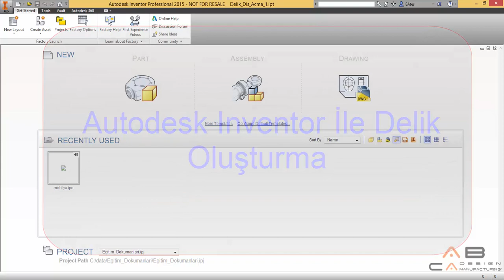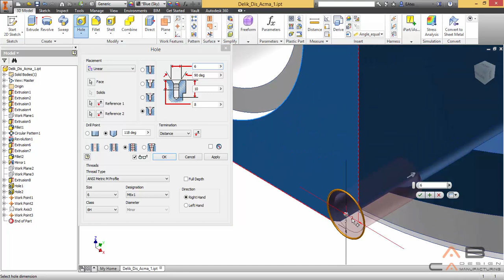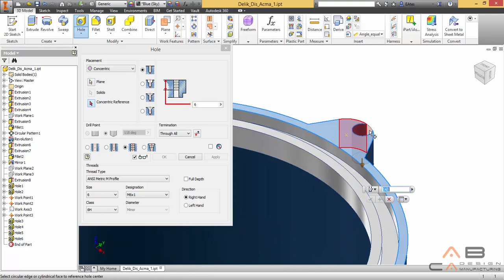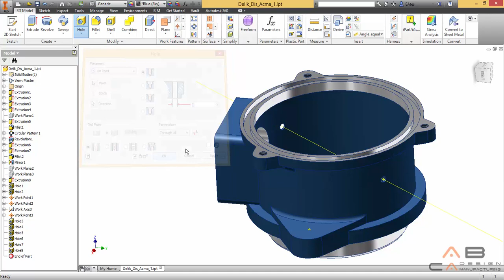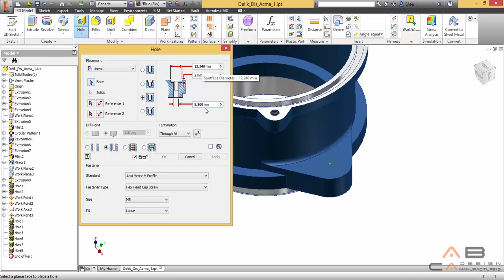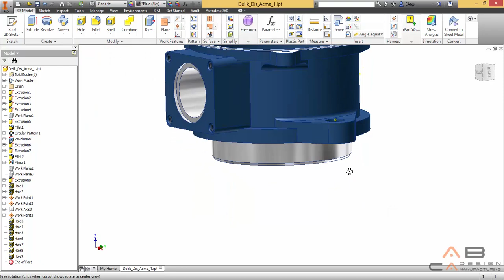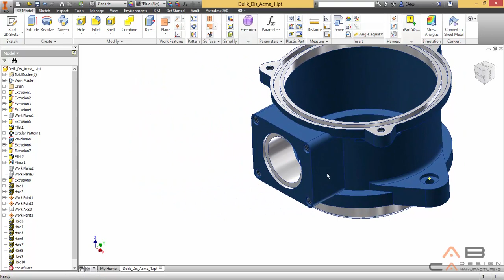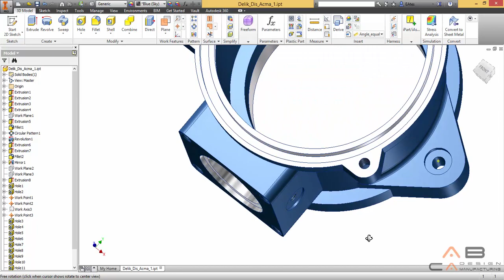ABCADCAM - Inventor 2015 - 30. Delik Delme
ABCADCAM firması tarafından hazırlanan ve toplamda 4 saat süren 30 bölümden oluşan Autodesk Inventor Professional 2015 video eğitim seti. Eğitimde ele alınan projeye ilişkin veri dosyaları aşağıdaki linkten indirilebilir:

Autodesk Inventor Professional 2015 ve Autodesk'in diğer profesyonel 3B tasarım araçları, tüm öğrenciler, öğretmenler ve eğitimciler için ücretsizdir: